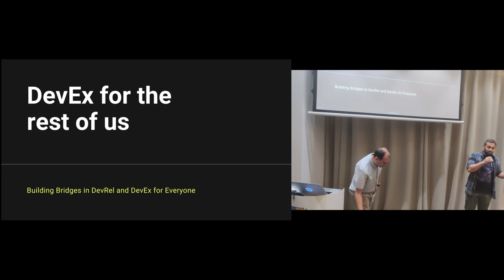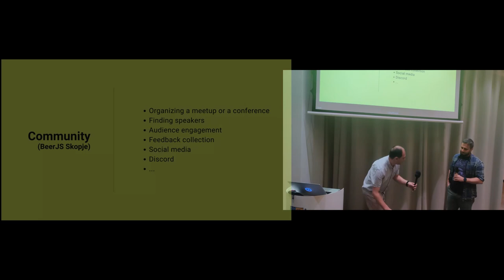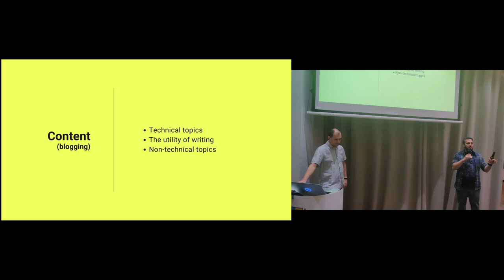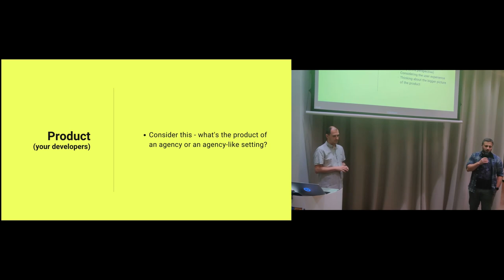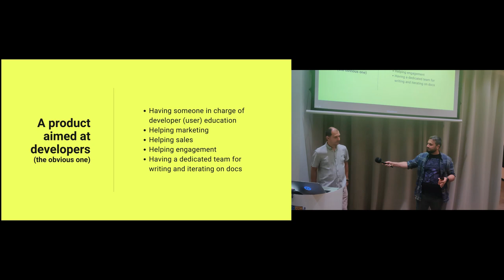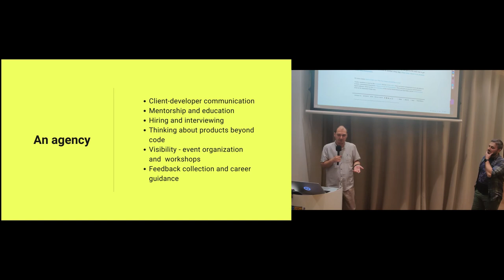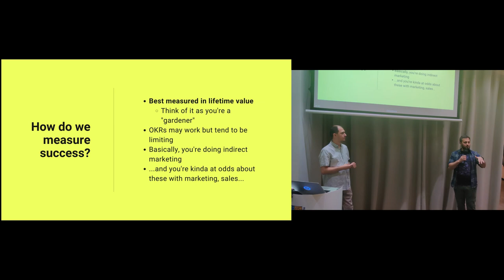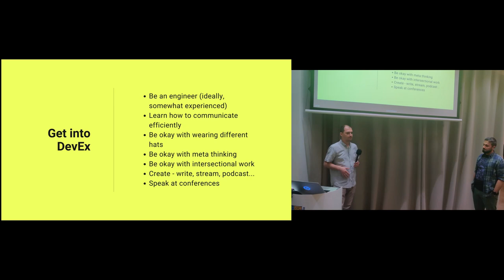DevEx for the rest of us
Building bridges in DevRel and DevEx for everyone

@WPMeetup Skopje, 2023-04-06